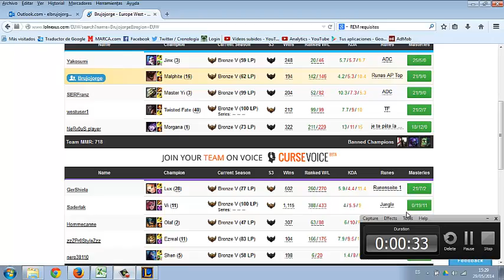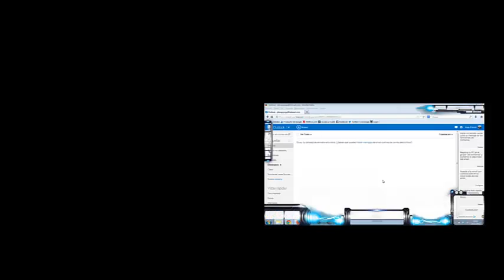One For All - 5 vs 5 Blitzcranks WRIIIIIINCH electrocutado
Un corazón de oro... atornillado a un armazón de hierro... protegido por un caparazón de acero.